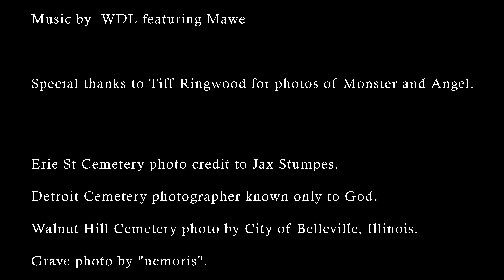WDL - Monster vs. Angel (1994 S&S Cadillac Hearse)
Special THANKS to Tiff Ringwood for photos of Monster and Angel

Erie St Cemetery photo credit Jax Stumpes.
Detroit Cemetery photographer known only to God.
Walnut Hill Cemetery photo credit City of Belleville, Illinois.
Grave photo credit "nemoris".